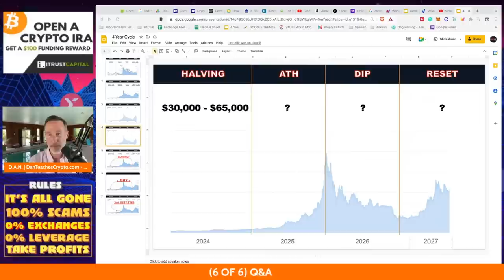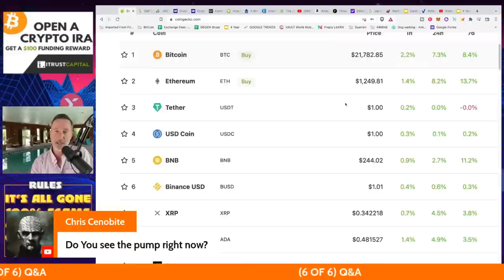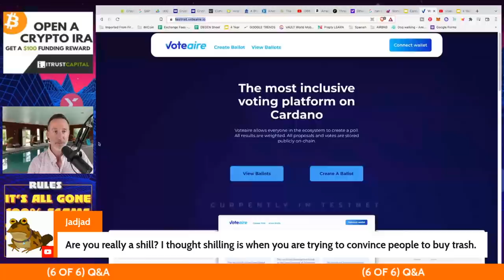Q&A (AFTER LIVE STREAM) - BITCOIN & CRYPTO IS THE 2001 .COM BUBBLE.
●▬▬▬▬▬▬CELSIUS/VOYAGER TIMELINE▬▬▬▬▬▬▬●

●▬▬▬▬▬▬CRYPTO ESSENTIALS▬▬▬▬▬▬▬●

●▬▬▬▬▬▬▬▬FOLLOW D.A.N.▬▬▬▬▬▬▬▬▬▬●

●▬▬▬▬▬▬▬▬STRATEGIES▬▬▬▬▬▬▬▬▬●